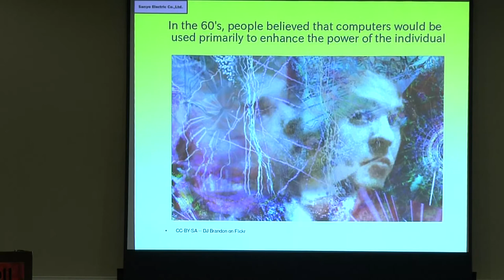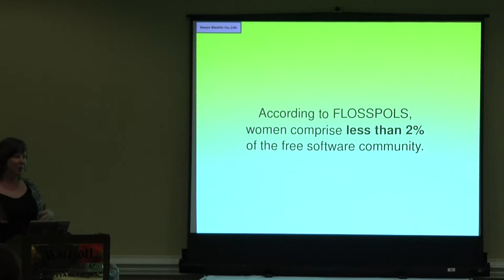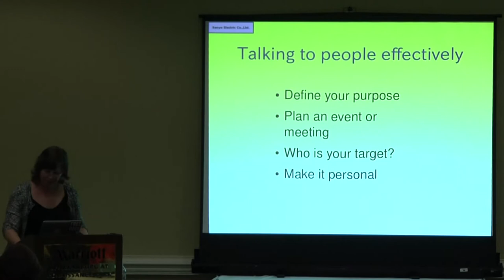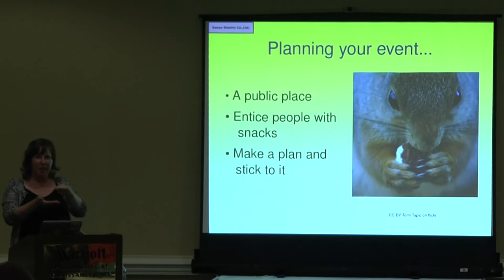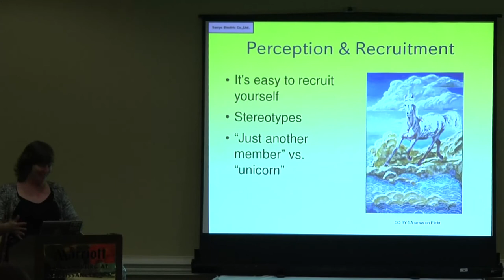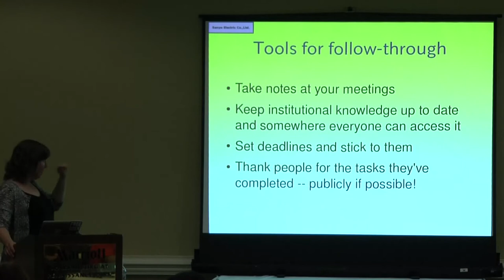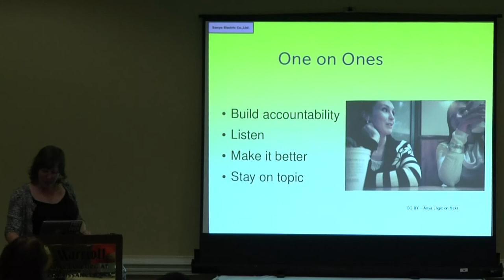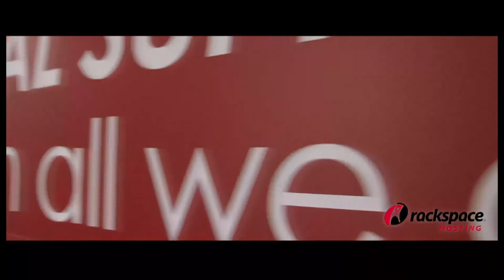2011 SouthEast LinuxFest - Deb Nicholson - Community Organizing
2011 SouthEast LinuxFest - Deb Nicholson - Community Organizing for Free Software Activists